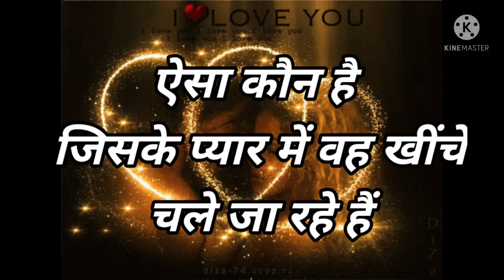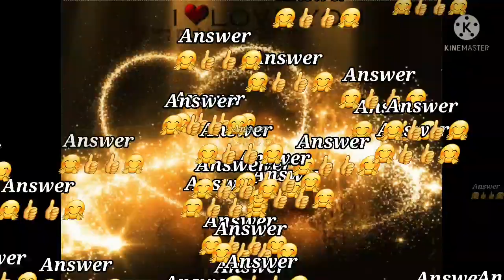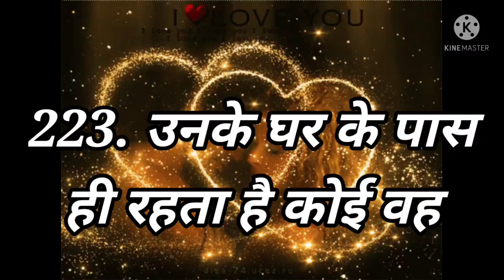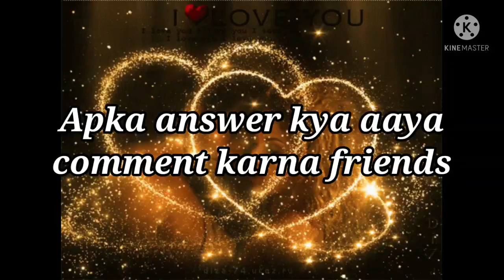Love Quiz game | choose one number